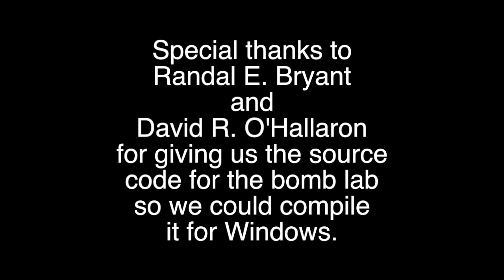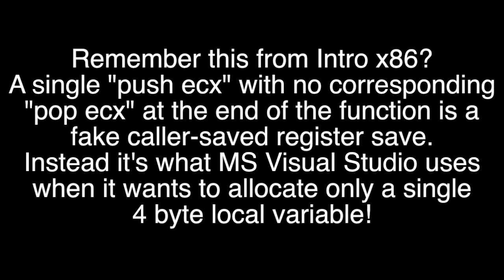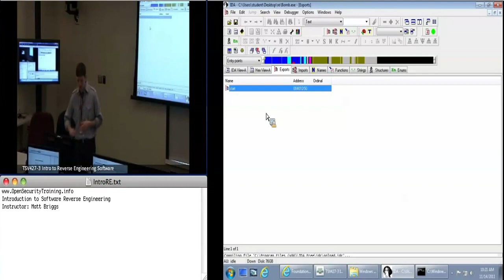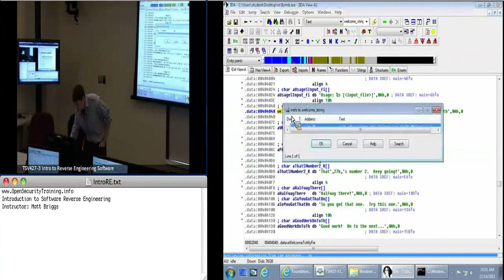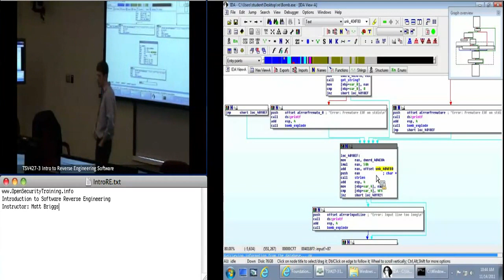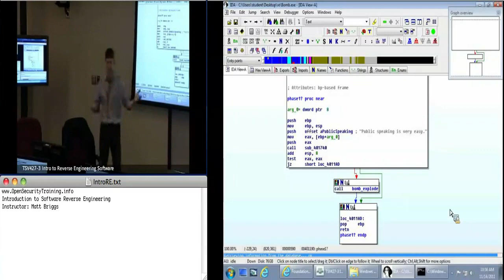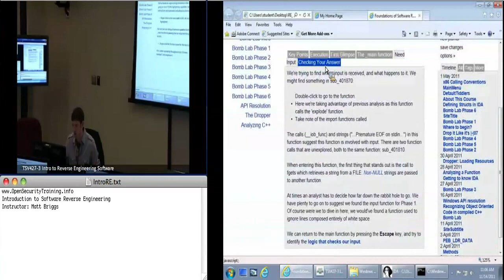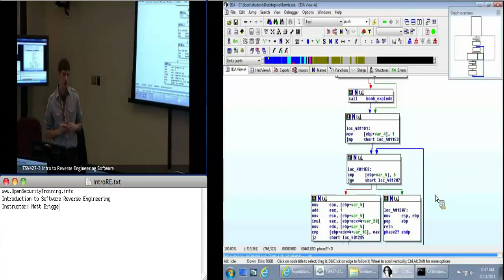Day 1 Part 2: Intro to Software RE (Reverse Engineering)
Throughout the history of invention curious minds have sought to understand the inner workings of their gadgets. Whether investigating a broken watch, or improving an engine, these people have broken down their goods into their elemental parts to understand how they work. This is Reverse Engineering (RE), and it is done every day from recreating outdated and incompatible software, understanding malicious code, or exploiting weaknesses in software.

In this course by Matt Briggs, we will explore what drives people to reverse engineer software and the methodology and tools used to do it.

Topics include, but are not limited to:
•Uses for RE
•The tricks and pitfalls of analyzing compiled code
•Identifying calling conventions
•How to navigate x86 assembly using IDA Pro
•Identifying Control Flows
•Identifying the Win32 API
•Using a debugger to aid RE
•Dynamic Analysis tools and techniques for RE

Introductory Intel x86 is a direct and very necessary prerequisite which should be taken before this class. This class will serve as a prerequisite for a later class on malware static analysis.